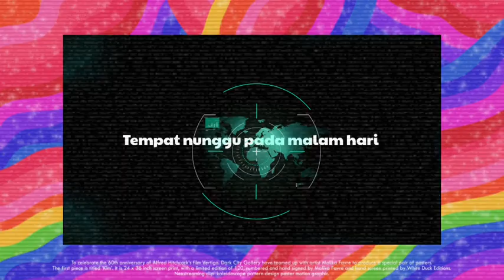Situasi Suwasana Di Pangkalan Saat Malam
Situasi Suwasana Pada Sore Dan Malam Hari
Di Pangkalan
Disinilah Kami paŕa Driver Kalau Sudah Sore Belum Pengen Pulang Kerumah, Kami Ngobrol² Saling Berbagi Cerita Dan Ngobrolin  Kegiatan